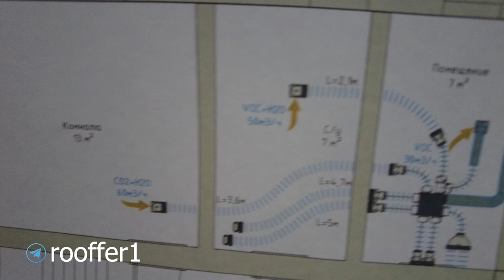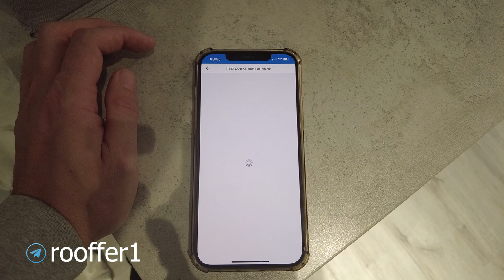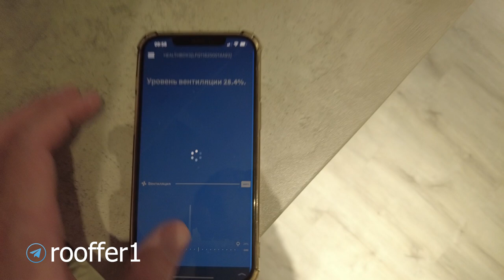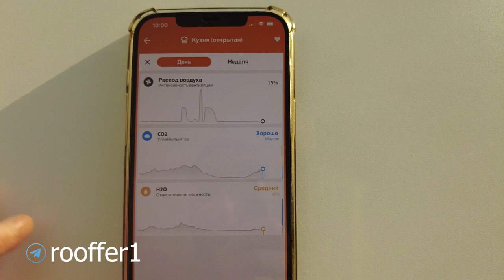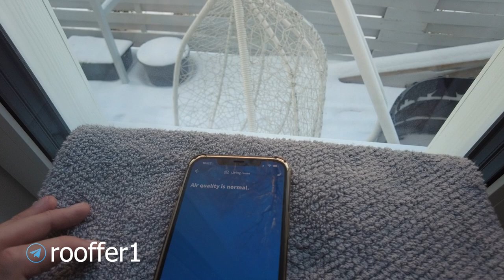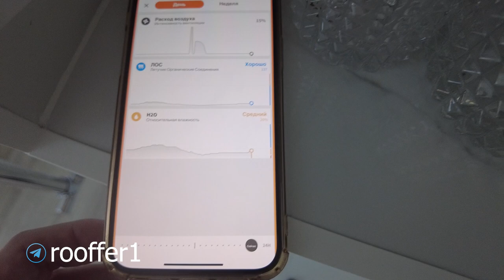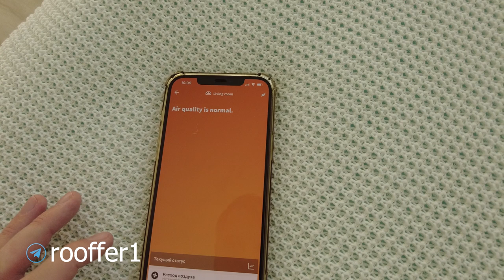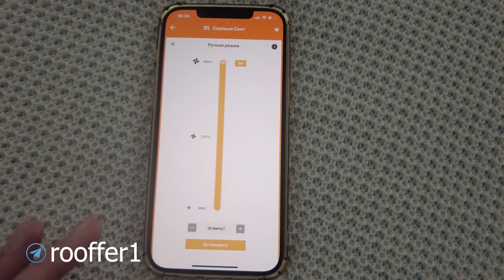Вентиляция загородного дома. Хелсбокс 3. Адаптивная система вентиляции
В данном ролике хочу показать вам полный работу адаптивной системы вентиляции от компании Ренсон, хелс бокс 3. Адаптиваня система, это умная вентиляция, которая оснащена различными датчиками, взависимости от того, какое помещение, устанавливается определенный датчик. Например, если это спальня, ставится датчик СО2 и Н2О, при нахождении вас в помещении увеличивается концентрация СО2, система это понимает и начинает работать интенсивней, когда вас в помещении нету, работает всего на 15-20 процентов.
В чем вообще фишка этой системы?
Сама эта адаптивная система дает нам три вещи:
1) Есть приложение, в котором вы полностью видите всю картину загрязнения вашего воздуха, какая у вас влажность, какая концентрация СО2
2) Экономия затрат на отоплении. В дальнейшем я вам это покажу, но в двух словах - например зимой, при определенном открывании крышки клапана, через нее будет проходить 30 кубов воздуха, когда система будет работать на 100 процентов, мы оставили зазор 3 мм и через него нам производитель утверждает, что при хорошей вытяжке будет попадать 30 кубов. если наша вытяжка будет работать не на 100 процентов, а например на 20, то значит через клапан, будет попадать значительно меньше воздуха, то есть не 30 кубов, а в 5 раз меньше, то есть 6 кубо. а это значит, что холодного воздуха нужно меньше отапливать. как утверждает производитель, мы с помощью таких алгоритмов может сохранять до 50 процентов тепла.
3) Это просто удобно, когда система за тебя все делает и тебе не нужно бегать, что то там крутить, что то там закрывать, все делается автоматически

00:00 – вступление
 00:21 – что такое система вентиляции?
01:05 – 4 системы вентиляции
01:45 – приток воздуха у адаптивной системы вентиляции
02:12 – хелсбокс 3
05:40 – обзор моего дома, где будет монтироваться система вентиляции
09:08 – монтаж воздуховодов
10:47 – проект системы вентиляции
11:07 – монтаж адаптивной системы вентиляции
18:51 – как работает система вентиляции хелс бокс 3?
31:20 – 3 фишки адаптивной системы вентиляции